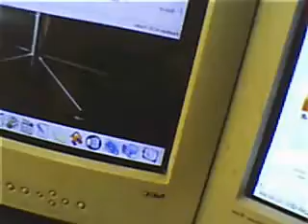Who else is sick of the browser wars ?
just a rant after I got sick of Internet Explorer 8 and uninstalled it.